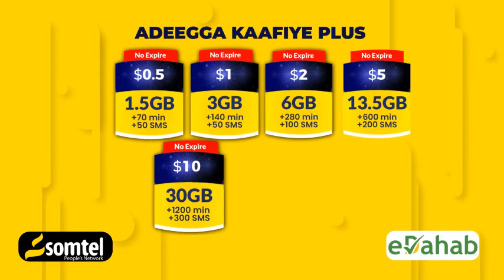Maareeyaha Hay’adda Duulista- dhaqan galka sharuucda Hay'adda waxay horseedaysaa korar dhaqaale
Maareeyaha Hay’adda Duulista Rayidka " Dhaqan galka sharuucda Hay'adda waxay horseedaysaa korar dhaqaale iyo mudnaan